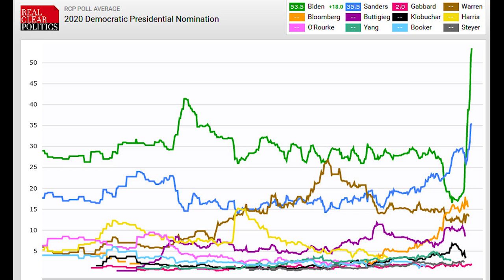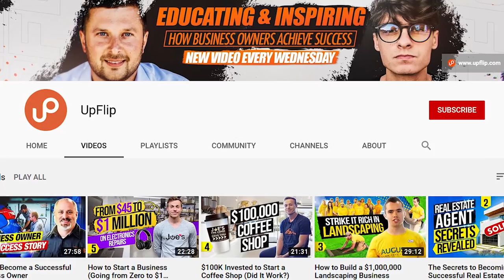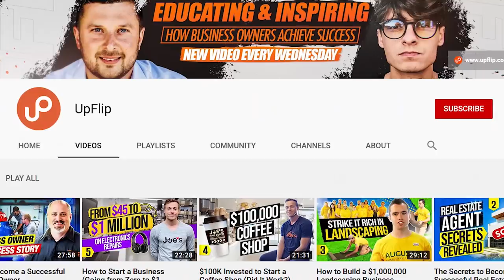Why Bernie Lost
--An exploration of why Senator Bernie Sanders failed to win the 2020 Democratic presidential nomination